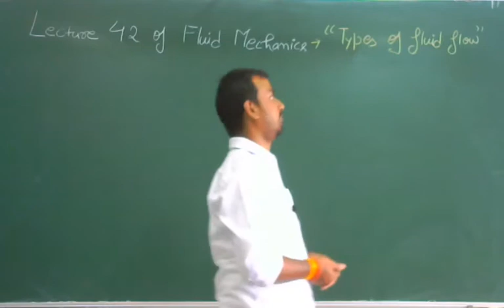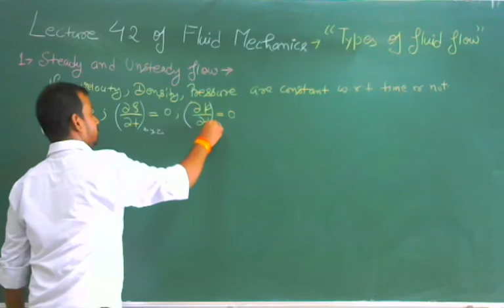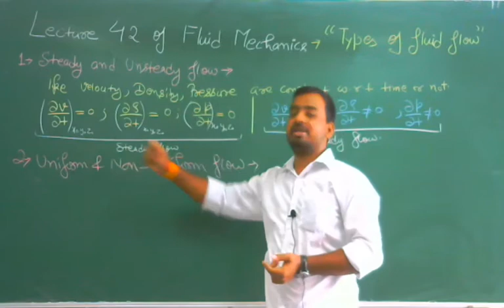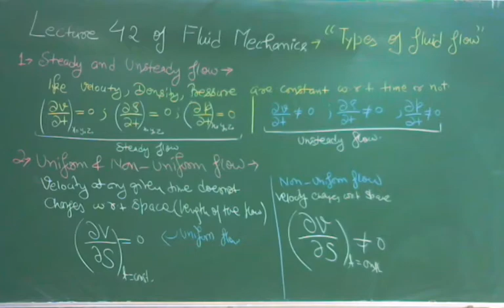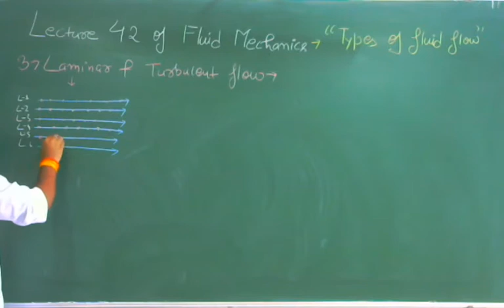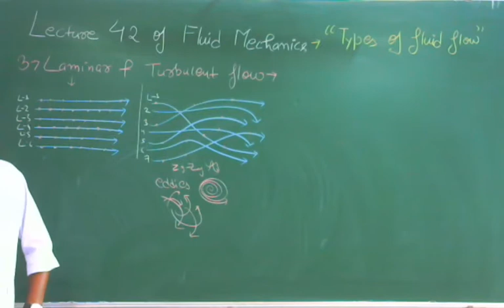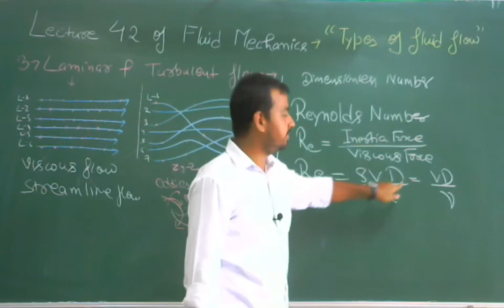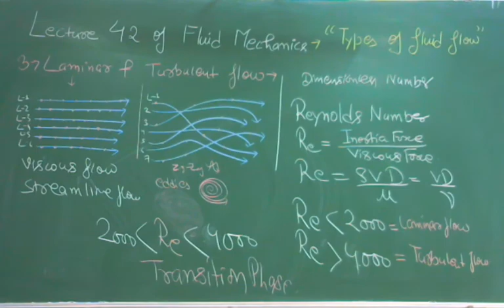L-41 Types of Fluid Flow